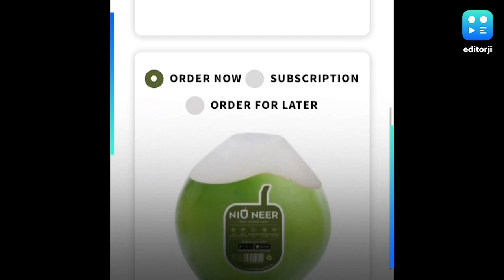Top food stories of the week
From lab-grown insect meat to India's first coconut-water delivery app, here are the top food stories of the week.